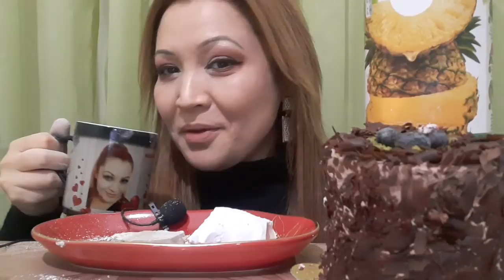JUICE |CAKE| SEVER |TUR-TAN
с сочетании получается невероятно вкусно